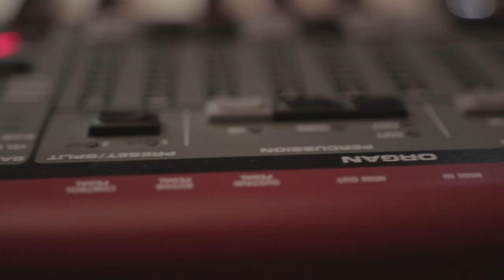WÓJTO - „LEVEL” (prod. Wójto x DestroyBeatz)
Level to pierwszy singiel promujący debiutancki album Wójta. Album będzie dostępny również w cyfrze.
Pozdrawiamy
PLK Crew